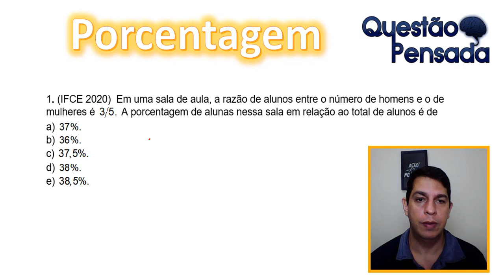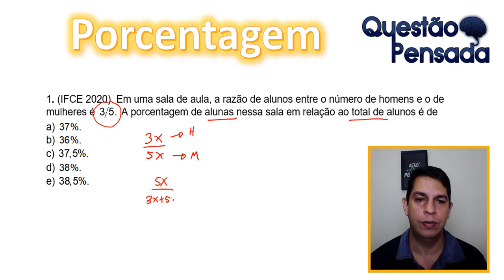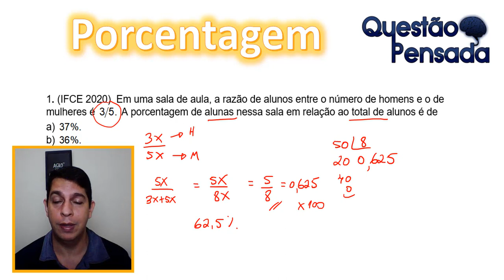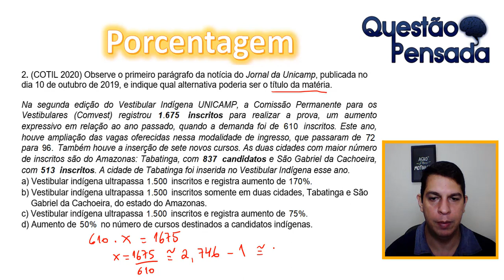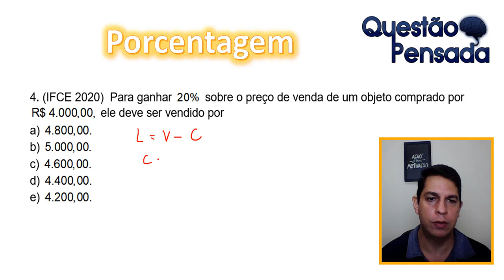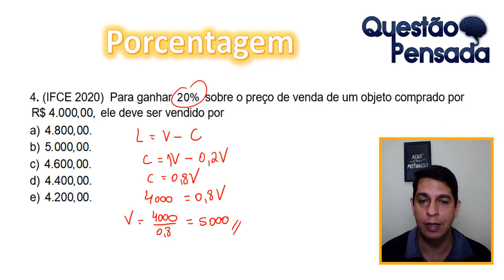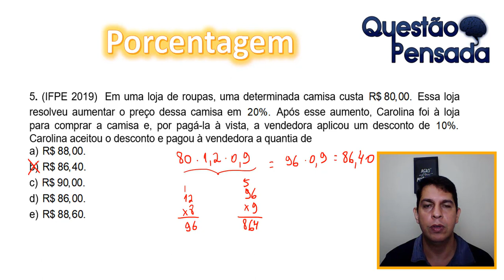Material de Porcentagem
Estratégia de porcentagem para simplificar os cálculos.

O prof. Leandro Nascimento é doutorando em Informática pela UFRJ, possui mestrado em Matemática pela Unirio, Especialização em Ensino da Matemática pela UFRJ, Graduação em Matemática pela UFRRJ, atua há mais de 18 anos em preparatórios para concursos e já aprovou milhares de pessoas em concursos públicos.